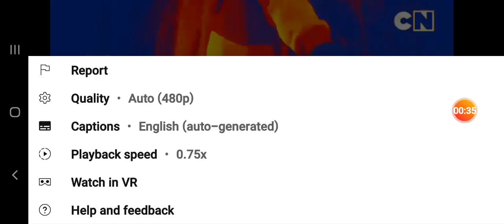Ekans vs sand strom